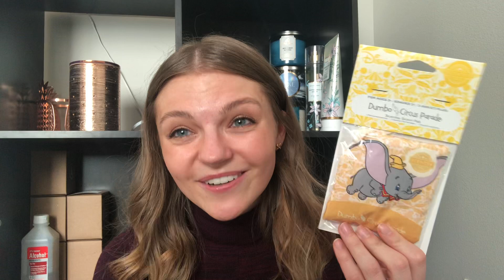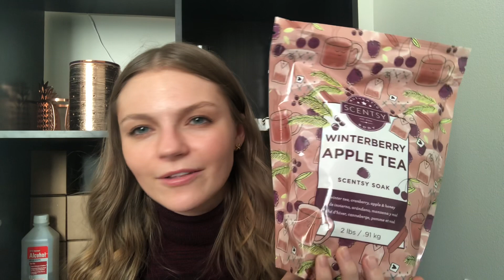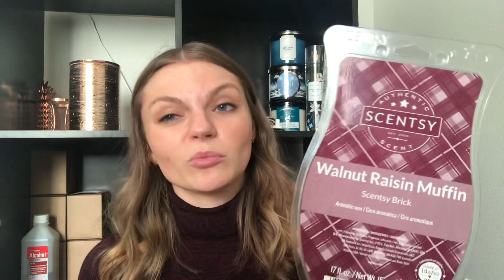LETS TALK SCENTSY CLEARANCE HAUL | MARCH 2021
And yes I got some bricks!!

If you don’t already have a Scentsy Consultant you’re working with, I’d love to help you out!

More info on how you can help work against racial injustice